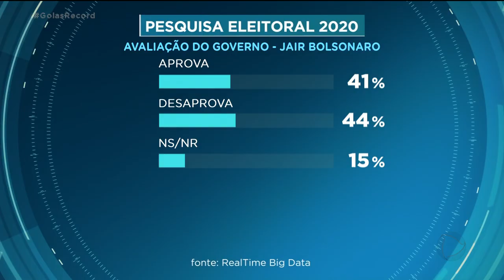ELEIÇÕES 2020 - RECORD TV GOIÁS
ELEIÇÕES 2020. HOJE É A VEZ DE AVALIAR O DESEMPENHO DOS CANDIDATOS A PREFEITO DE APARECIDA DE GOIÂNIA. A PESQUISA FOI ENCOMENDADA PELA RECORD TV GOIÁS E REALIZADA PELA REALTIME BIG DATA. FORAM ENTREVISTADAS 700 PESSOAS ENTRE OS DIAS 1 E 3 DE OUTUBRO. A MARGEM DE ERRO É DE 4 PONTOS PARA MAIS OU PARA MENOS. O NÍVEL DE CONFIANÇA É DE 95%.